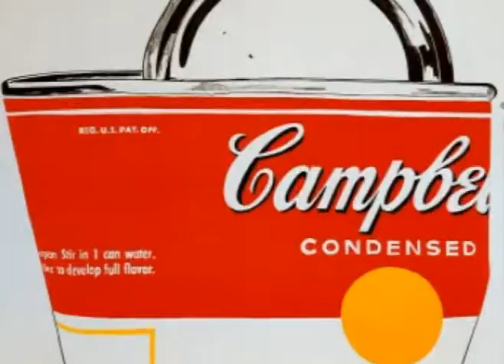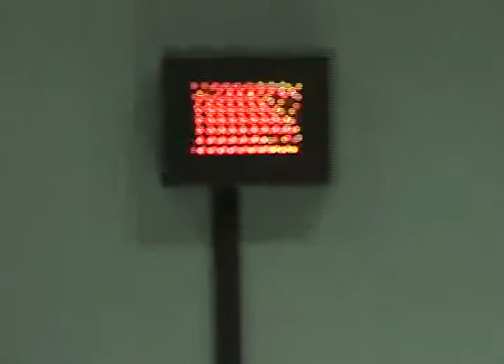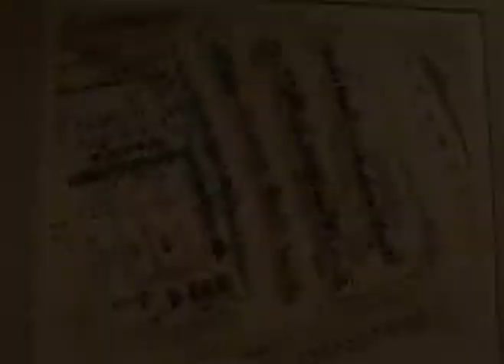The Legacy of Ann Moore -- Andy Warhol Soup Can art (2 of 2)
In part 2 of this presentation Ann Moore will discuss her meeting Andy Warhol at his infamous factory in New York City. She highlights pieces from her collection that include artists such as Christo, Edward Nichols, Ed Rossbach, John Garrett and more wearable art.